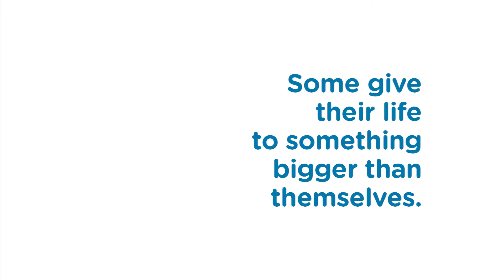Dasani Heroes Pakistan